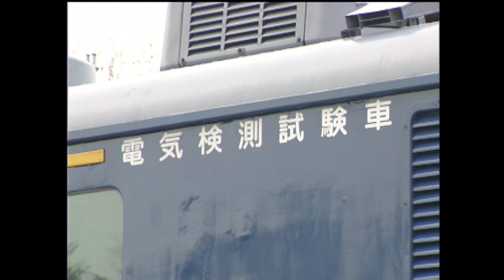（非HD）キヤ190・191 落合駅の着発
初めてビデオで撮影したキヤ検のキヤ190とキヤ191です。かつてキヤ190にはパンタグラフが2基搭載されていましたが、いつの間にか1基のみとなっています。
撮影：平成8（1996）年5月27日　根室本線　落合駅